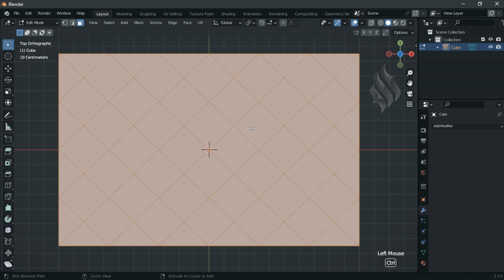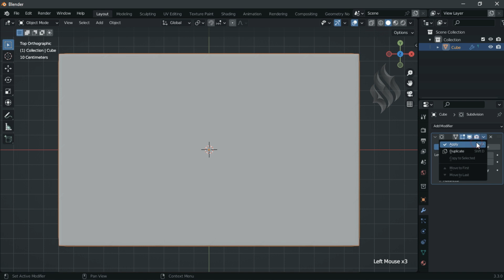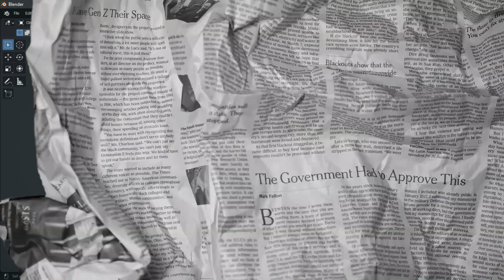How to Make a Mattress in Blender 3.3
In this tutorial we'll use Blender 3.3 to model Mattress with Cloth Filter.

A mattress is a large, usually rectangular pad for supporting a lying person. It is designed to be used as a bed, or on a bed frame as part of a bed.

► TIMESTAMPS
00:00 Intro
00:16 Modeling Mattress Base
01:25 Cloth Filter

blender dersleri
blender nft
learn blender
blender course
blender render
blender tutorials
blender basics
blender low poly
уроки blender
blender texture
how to render in blender
blender weight paint
hard surface modeling blender
blender boolean
tutorial blender
blender 2d
blender cloth simulation
blender texture painting
blender secrets
blender timelapse
blender geometry node
blender uv mapping
blender sculpting tutorial
uv mapping blender
blender tutorial in hindi
blender texturing
motion graphics blender
blender 3
blender camera
blender vs cinema 4d
blender rig
blender vfx tutorial
blender camera movement tutorial
como usar blender
blender hdri
blender retopology
blender material
blender addons
blender progress
blender asset browser
how to add texture in blender
blender nodes
rigify blender
blender clouds
blender tips
blender low poly tutorial
blender beginner
blender how to use pbr textures
nft blender
3d blender
blender 初心者
blender shape keys
blender scene
marvelous designer to blender
blender python
blender make
blender chair
chair blender
blender guru chair
blender 3d modeling
blender rigid body
roblox blender
blender interior design
blender mirror
blender vr
2d to 3d blender
blender rigify
remesh blender
blender studio
blender cube
запекание текстур в blender
uv unwrapping blender
blender с нуля
blender realistic
how to download blender
how to texture in blender
curso blender
texture blender
blender modelling
uv blender
blender curve
blender game
retopology in blender
blender product animation
blender art
best blender
blender гайд
blender satisfying animation tutorial
learning blender
blender bevel
blender eevee realistic render
blender asset library
blender metal material
blender addon
initial d blender
blender shrinkwrap
blender вода
blender ноды
blender 3.1
blender 3.0
blender 2.8
blender 3.2
blender 3.3
cg geek
3d animation
polygon runway
блендер 3д
블렌더 3d
blender tutorial italiano
quad remesher blender
blender tutorial deutsch
blender secrets
blender チュートリアル
cg boost
render animation blender
tuto blender
blender tutorial francais
blender 作品
blender poradnik
blender dersleri
blender chair design
blender cloth simulation
blender cloth sculpting
blender furniture modeling
blender furniture tutorial
blender furniture design
low poly furniture blender
blender ikea furniture
blender cloth filter tutorial
blender chair
cloth filter blender 3
cloth filter in blender
cloth filter
cloth simulation
blender cloth simulation tutorial
blender สอน
블렌더
блендер
блендер 3д
piki blender
بلندر
블렌더 강좌
zbrush
blender today
beauty blender
uv mapping blender
blender projects
blender уроки
blender 初心者
blender 3d modeling
blender furniture
Puff
Tufted
Footrest
Foot Stool
Pouffes
Chesterfield Buttoned